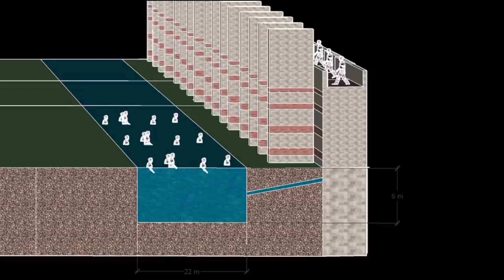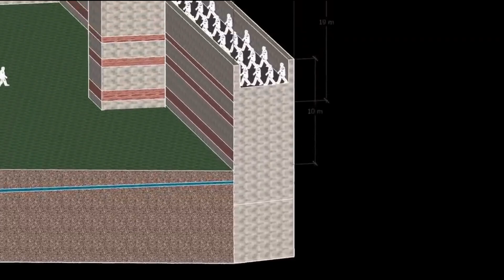Kokohnya Benteng Konstantinopel | Arsitektur Pertahanan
Dalam video ini diceritakan bagaimana kokohnya dinding pertahanan kota Konstantinopel yang selama ratusan tahun sulit untuk ditaklukkan hingga pada tahun 1453 M dibawah komando Sultan Utsmaniyah ke 7 yaitu Sultan Muhammad Al Fatih dapat ditaklukkan dengan menggunakan meriam raksasa dan melewatkan kapal di atas bukit Galata.
Semoga cerita ini bermanfaat!...